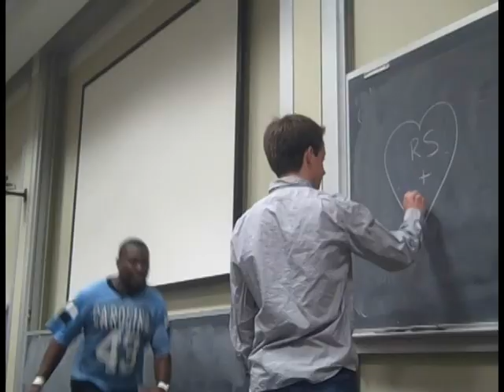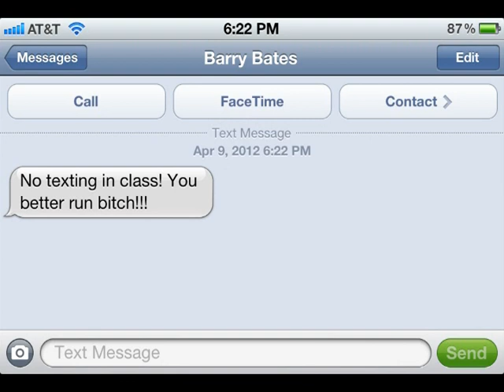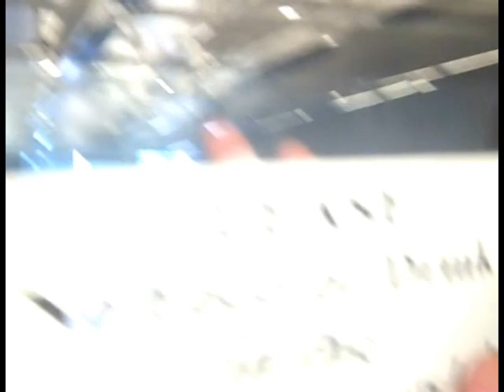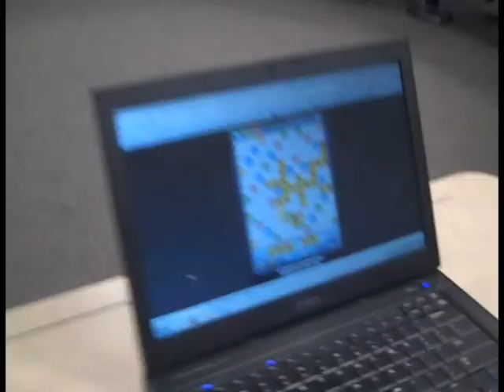Barry Bates B-School Linebacker